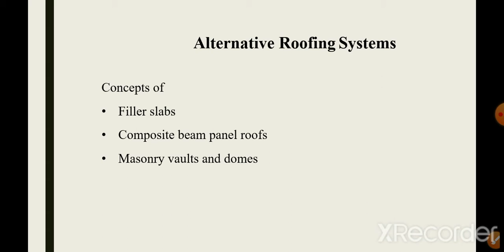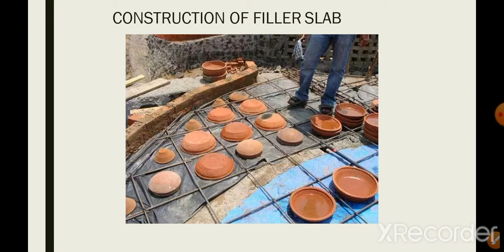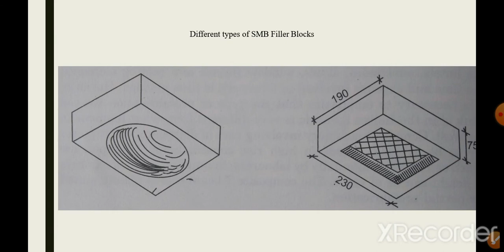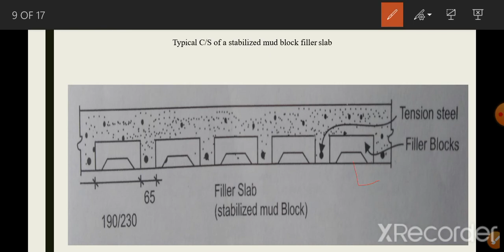Lecture 8 Filler Slab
Module 4 Alternative Roofing Systems